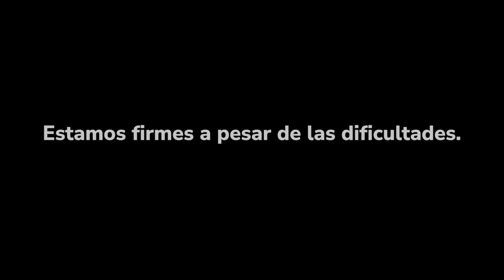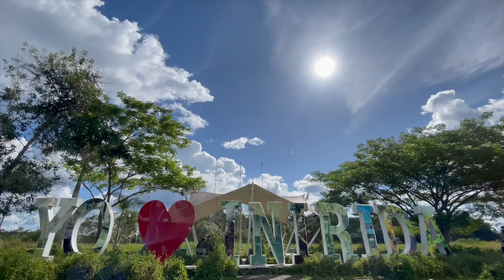Estamos trabajando para conectar al resguardo indígena 'El Remanso' en el Guainía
Desde el MinTIC, la misión es solo una: ¡Conectar al país! Desde nuestra visita del 9 de junio, nos comprometimos a conectar a ElRemanso (Guainía) y ya es una realidad. «Aquí estamos, al frente, para poder conectar a Colombia»: Mauricio Lizcano, MinistroTIC.